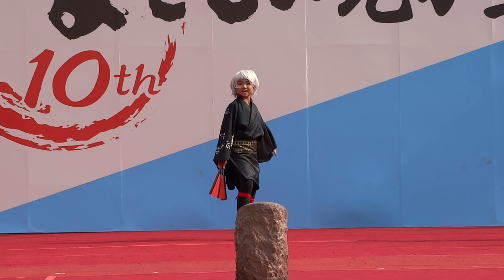舞連会 かつみ結心／ステージ審査会場／第10回 よさこい祭り in 光が丘2016